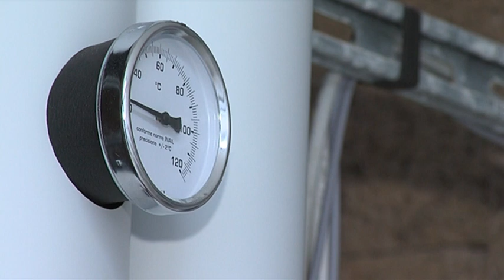TRC a Ecovillaggio Montale: un viaggio tra bioedilizia e futuro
Le telecamere di TRC a Ecovillaggio Montale per raccontare una nuova interessante pagina di economia regionale, in onda su ViaEmiliaNet.
Il settimanale condotto dal Direttore Ettore Tazzioli fa luce sull'innovazione tecnologica e sostenibile applicata all' un'ecoquartiere di Montale, a Modena. "Uno tra i pochi esempi in Europa" -  come commenta il giornalista Pier Paolo Pedriali nel servizio.

Per saperne di più sul progetto e sui suoi sviluppi edili ed urbanistici seguici sui social